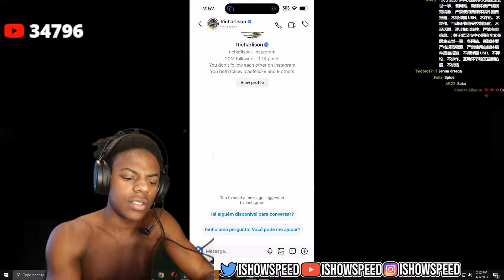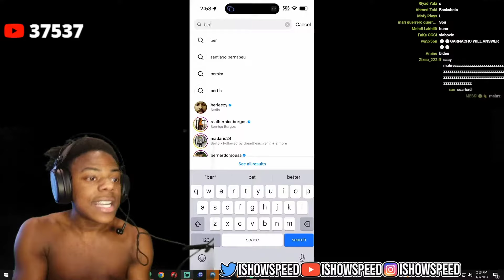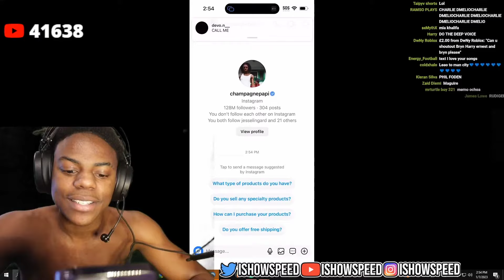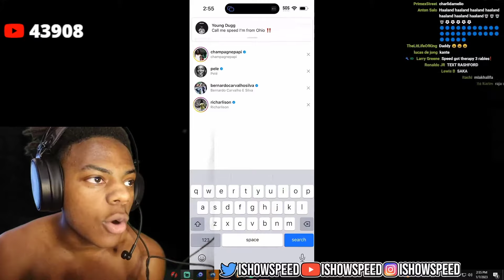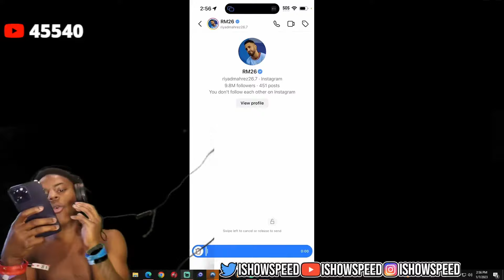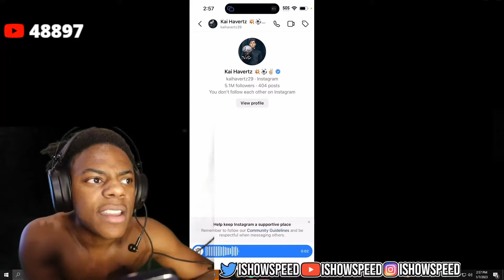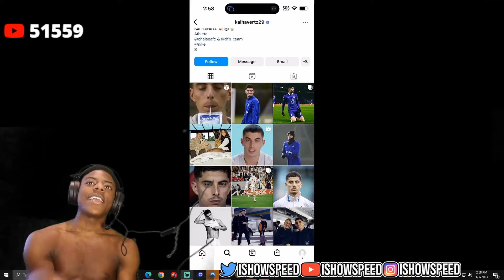Speed DMs famous fotballers, Mia Khalifa and Drake 🤣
Help me out and grab yourself a nice game on Kinguin 😃 Thanks in advance Speed DMs Richarlison, Bernando Silva, Drake, Riyad Mahrez, Mia Khalifa and Kai Havertz

TAGS(IGNORE):mia khalifa,drake,mia khalifa nba,mia khalifa fsu louisville,mia khalifa houston rockets,mia khalifa john wall,mia khalifa flips out on live radio,mia khalifa hockey,mia khalifa audio song,mia khalifa full songs,mia khalifa full song mp3,mia khalifah,hot chip challenge logan paul and sommer ray,before they were famous,mia khalifa wizards,famous,mia khalifa full song with lyrics,mia khalifa hindi song mp3 download,drake dababy lil yacthy,lil wayne drake